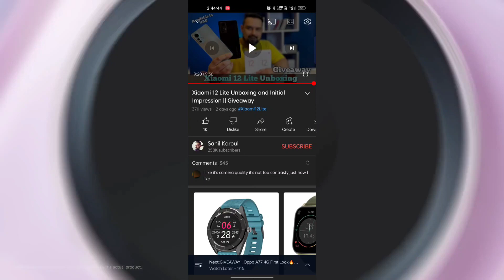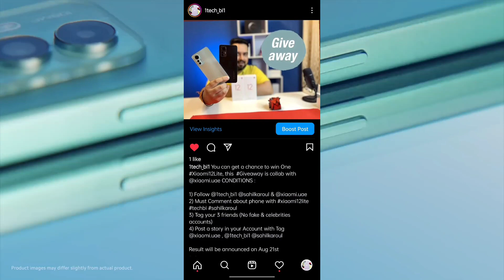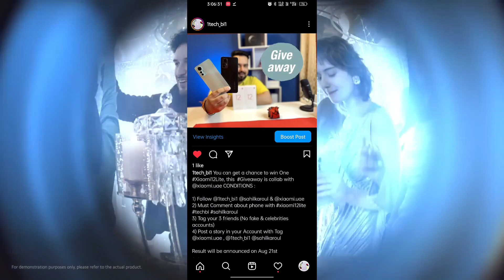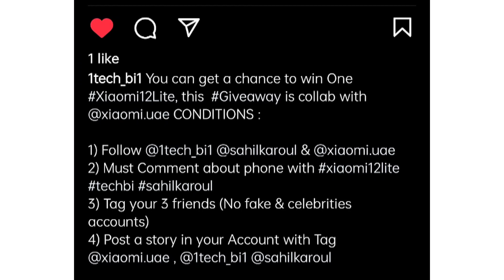Giveaway : Xiaomi 12 Lite Giveaway | mega phone Giveaway get free phone online | today giveaway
mobilegiveway

में मोबाइल कैसे जीते 2021

Namaskaar Dosto, is video mein maine aapse

फ्री में तीन फोन  पाएं
Online class और gaming के लिए फ्री में फोन जीते
फ्री फोन जीतने का मौका ना गवाएं
फ्री में फोन पाने के लिए वीडियो जरूर देखें

Give-away iPhone XII
I phone 12 free
I phone 12 free fire gameplay
I phone 12 freeze test
I phone 12 giveaway technical guruji I phone se giveaway winner
how to get I phone 12 free on amazon
how to get iphone 12 free

VIDEO COVER

mobile free me kaise loye how to get free mobiles.
res me phone kaise free phone.
kharide.
oppo reno 5 pro free free oppo rana 5 pro pro